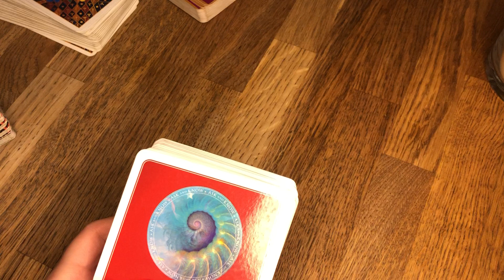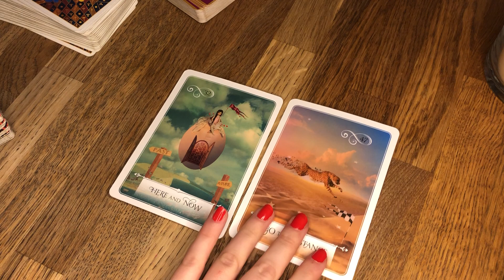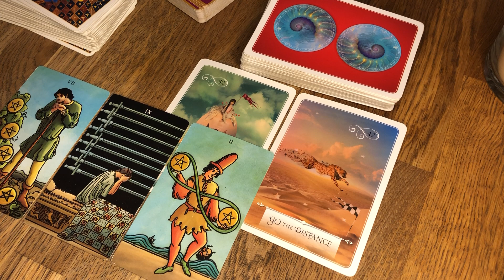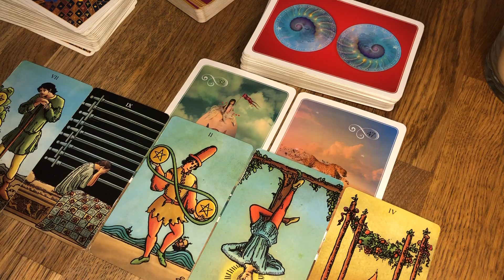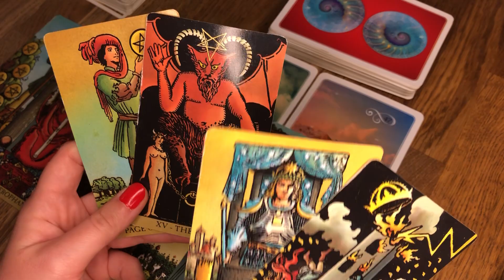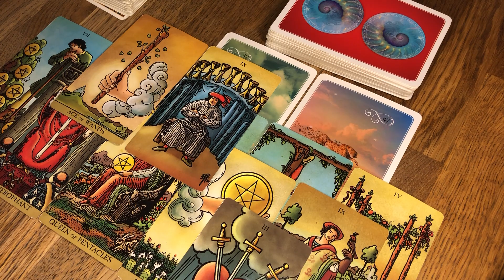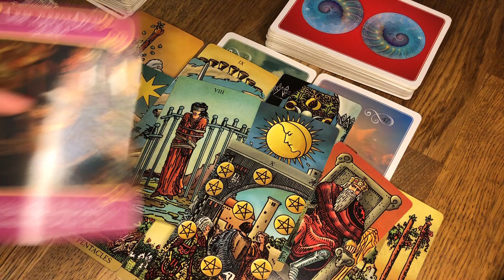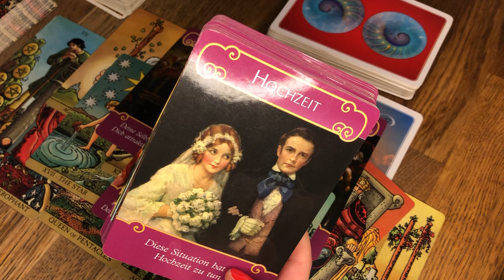DEVICA Januar 2023 - brzi pokreti